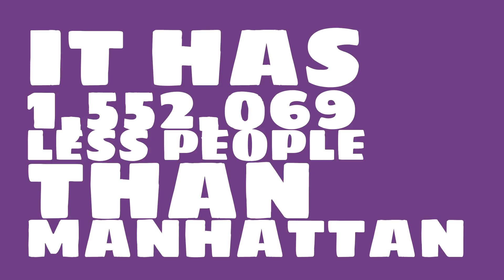How big of a city is Broken Arrow, OK?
What is the population of Broken Arrow, OK? How does the size of Broken Arrow, OK compare to other cities?